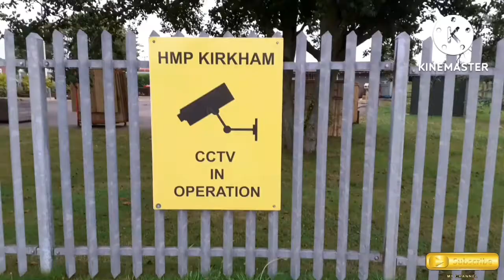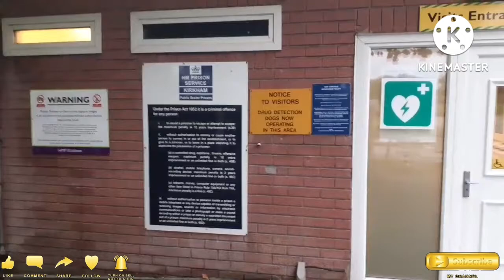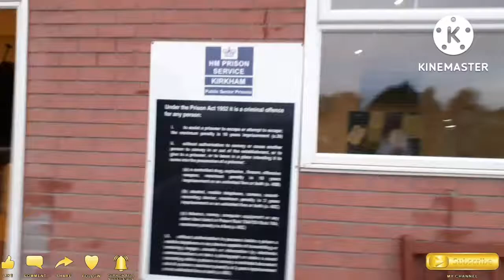HMP Kirkham Bullies 🙄🤐😒👎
Visit to Kirkham prison and was not wanted 😢😢😢😢🤷‍♂️